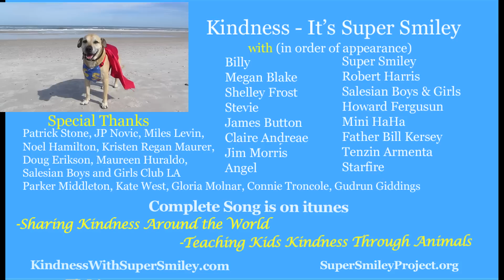Super Smiley, Shelter Dog Finds his "Inner Mutt Super Hero" for Kindness :) Megan Blake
Share Kindness Around the World! With Super Smiley! A Shelter Dog's "Inner Mutt Super Hero" Shares Kindness Around the World in his Animation & Super Song. Ambassador of Kindness Award Winner at the renowned Animal Film Festival!  To Share Kindness Around the World with Super Smiley, just watch & share his 1 minute film.  He's also a Pet Partners Therapy Dog. Be Kind to Animals :) and people! Film by Megan Blake